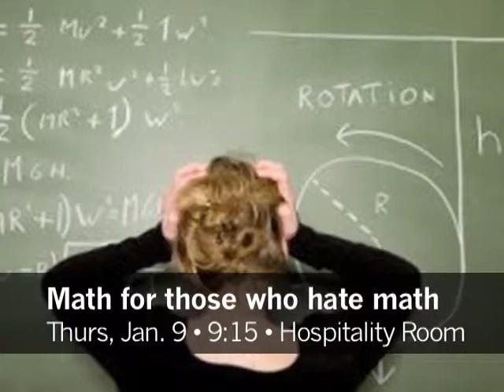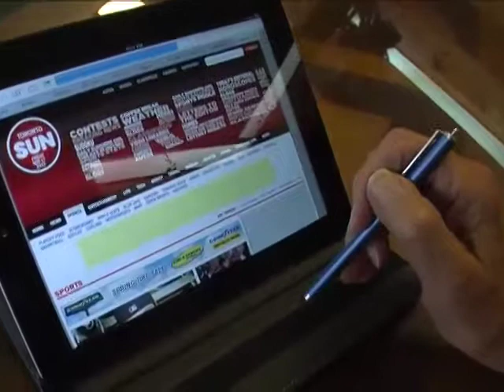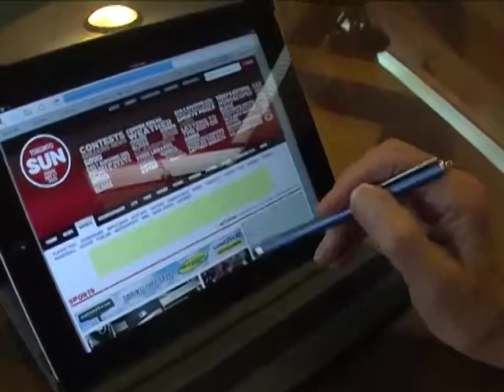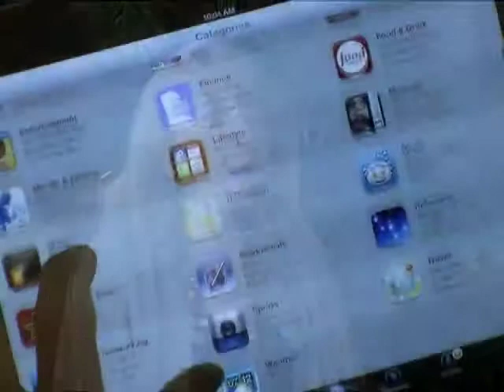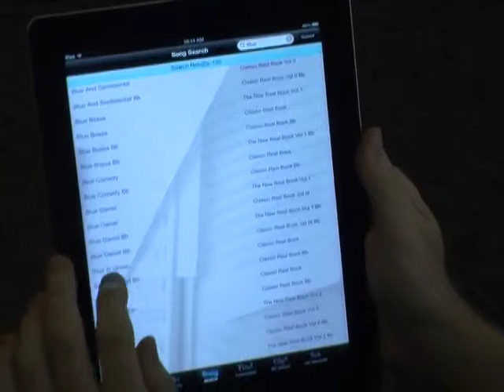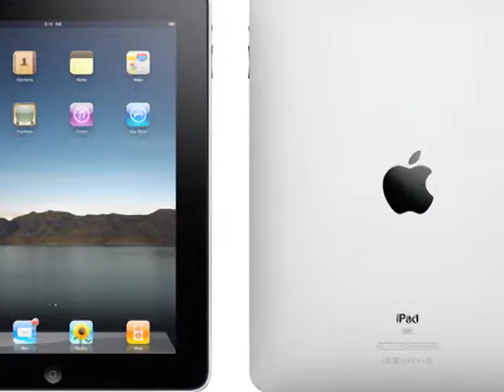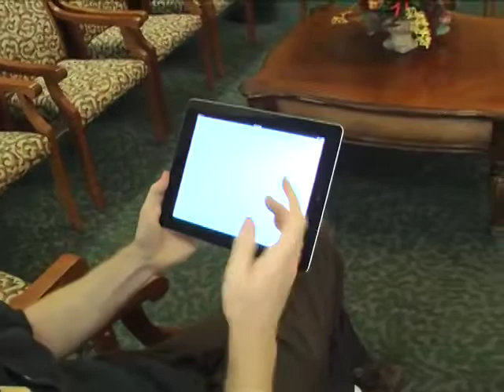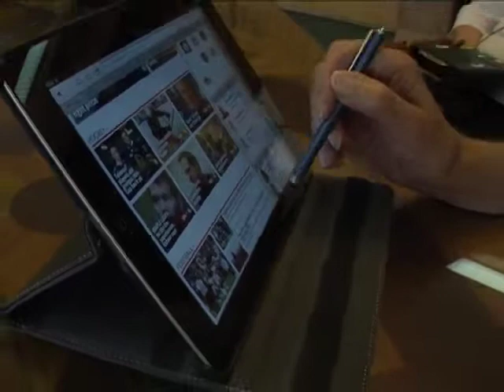Shell Point Today - Thursday, January 2, 2014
Senior Fitness Test (Michelle Smith and Melanie Brod)  //  Health Connections: Common Sports and Overuse Injuries (Dr. Andrew Follweiler)  //  Academy: Technology Today and Tomorrow (Penny Modrich)  //  Church: Morning of Prayer and Reflection (Andy Hawkins)